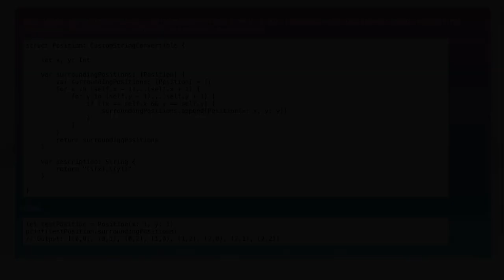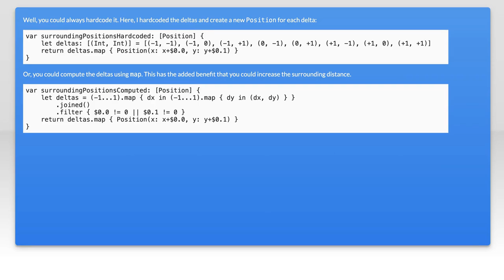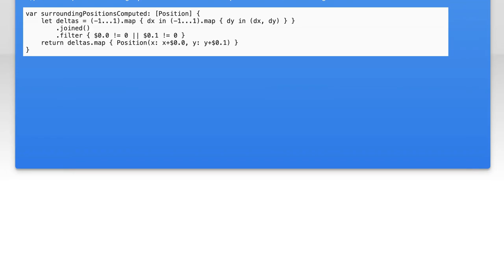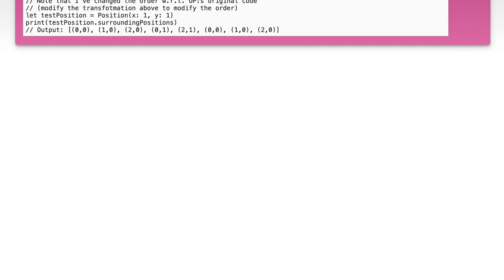Shortest Code to Get Surrounding Coordinates in Programming: Quick Guide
In this quick guide, we’ll explore the shortest and most efficient ways to retrieve surrounding coordinates in programming. Whether you're working on game development, mapping applications, or any project that requires spatial awareness, understanding how to access these coordinates can significantly enhance your coding efficiency. Join us as we break down the essential techniques and provide you with concise code snippets to streamline your workflow!

Today's Topic: Shortest Code to Get Surrounding Coordinates in Programming: Quick Guide

Related to